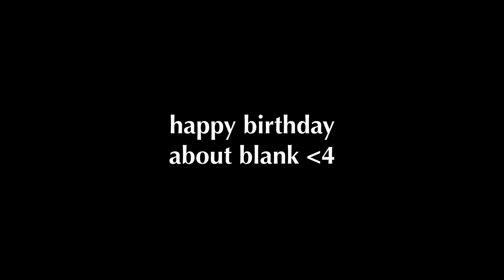://about miniblank | final cut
artist Hanna Niehaus
film by Athena Carmazzi

marije, daniel, cristian, kvrt, hauke, caro, ben, isis, karina, falk

weltpremiere! zum 11. clubgeburtstag des ://about blank startete ein audiovisueller rundflug durch das miniblank, dem prototypen einer clubsimulation für zuhause - und ein künstlerischer beitrag zur musealisierung von clubkultur und zur visualisierung dessen, was wäre, wenn morgen nicht die frage wäre.

wir freuen uns, euch hiermit den final cut präsentieren zu dürfen und danken noch einmal herzlichst allen beteiligten und nicht zuletzt der künstler*in hanna niehaus für dieses ganz besondere geburtstagsgeschenk.